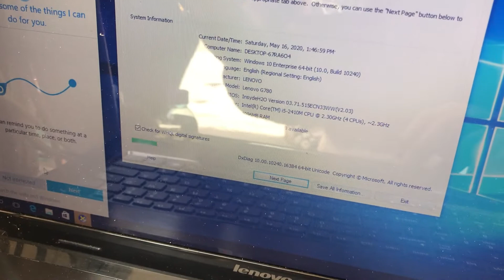UKAY UKAY PART 2! Ang daming Branded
hello mga kabayan! samahan niyo ako mag ukay ukay sa macau china at  tignan ang mga second hand branded na kagamitan

OFW VLOGS
OFW LIFE ABROAD
OFW PINOY VLOGGER MACAU/CHINA